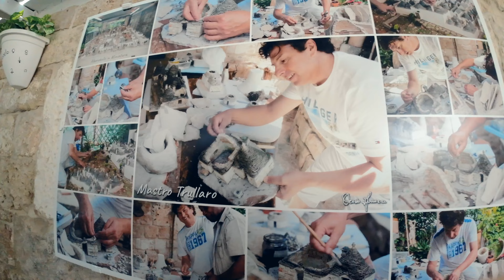Summer Holidays 2022 parte 3 - Alberobello e Locorotondo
Summer Holidays SERIES.